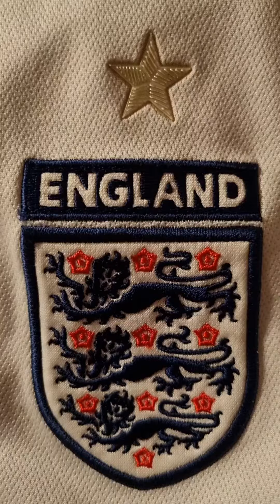England Badges Close Up